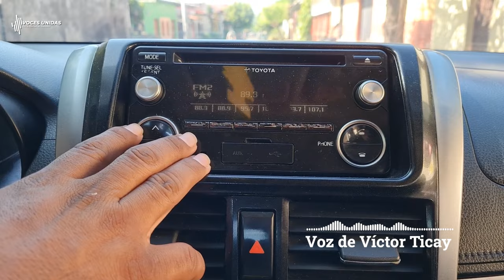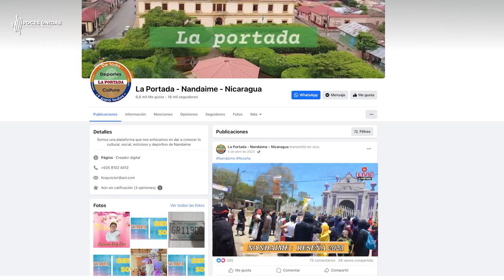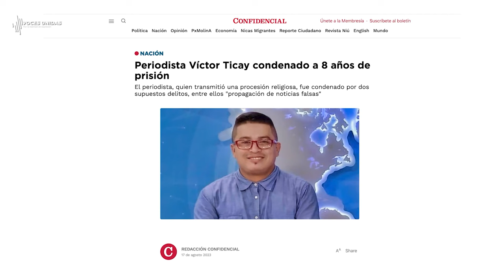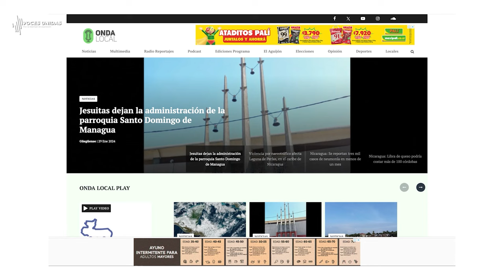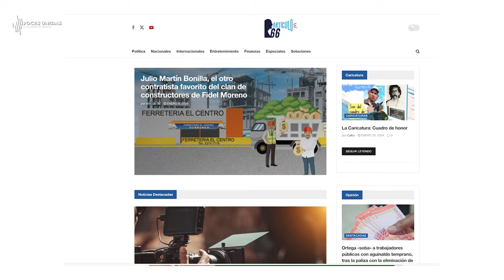LA HISTORIA DEL PERIODISTA VÍCTOR TICAY QUE ESTÁ PRESO EN NICARAGUA